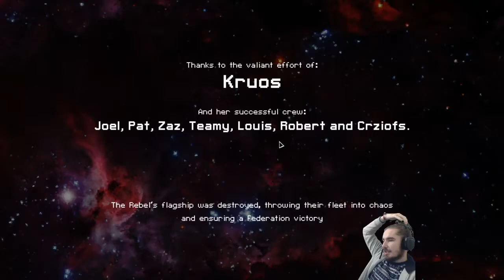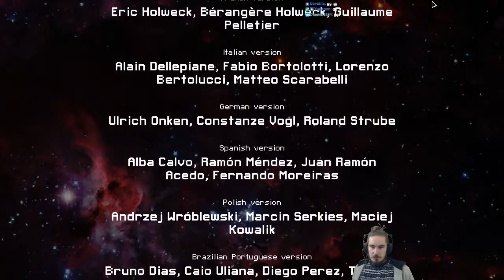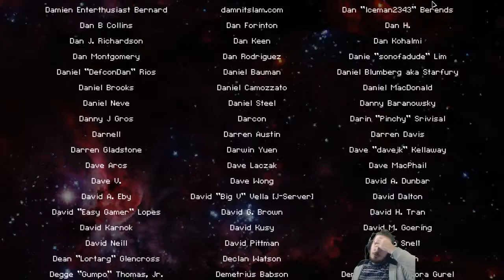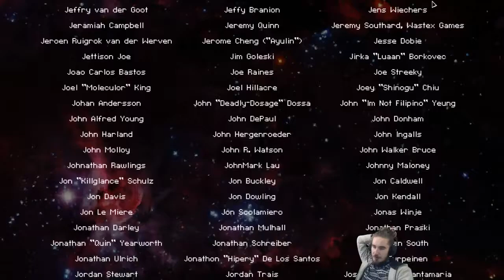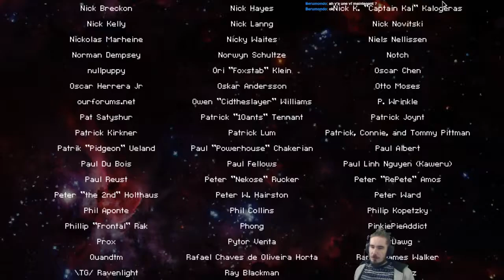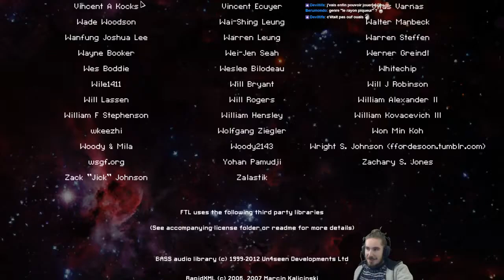Lanius A [Hard + Advanced Edition] - Le hacking du plaisir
Objectif 100% Hard!

Après quelques échecs j’arrête de faire le con.